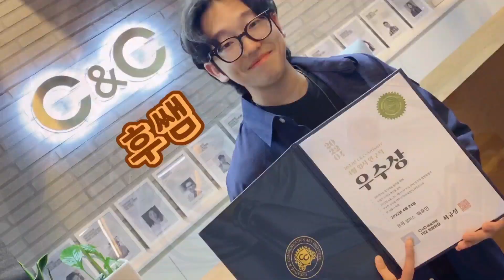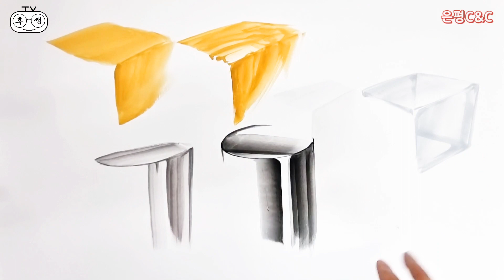친구가 갑자기 그림을 잘 그렸던 방법 [미대입시생은 무조건 보세요]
빠르게 느낌을 내면서 칠을 하고 또 그것이 습관이 되고 연습을 한다면 당신은 합격에 가까워지는 묘사력과 표현력을 가지게 됩니다!
미대입시생들 특히 3학년 학생들 화이팅 합시다^^
미대입시 고민이 있다면 언제든 댓글과 메일 주세요~!

은평씨앤씨미술학원